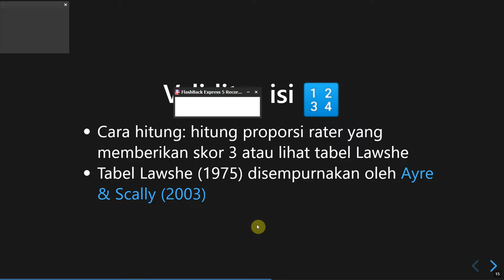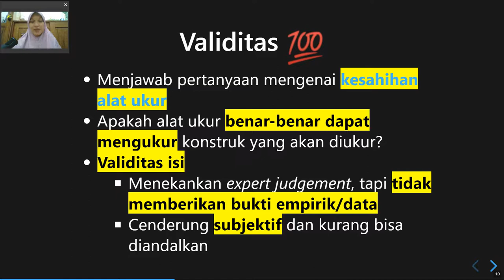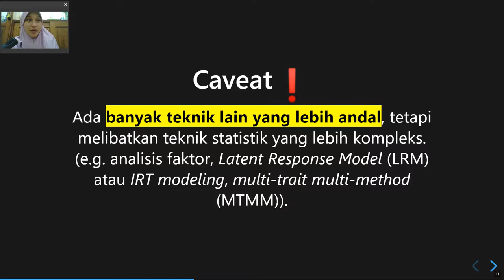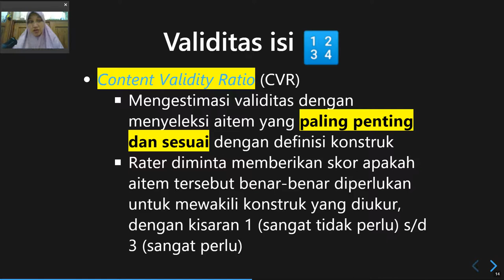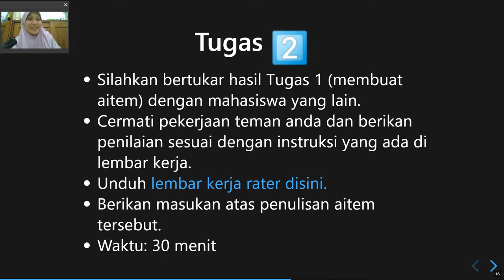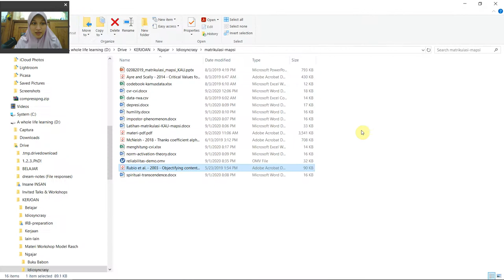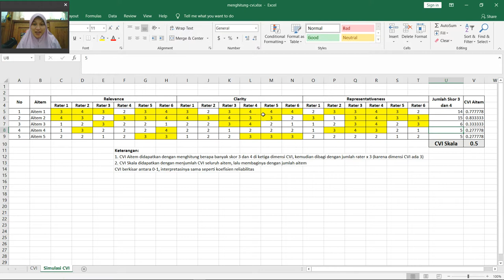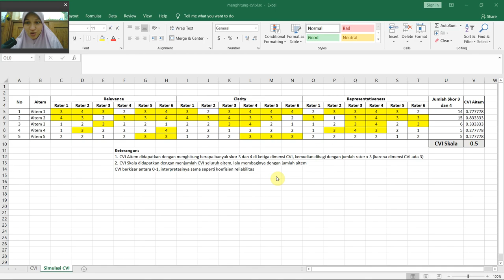Matrikulasi KAU Mapsi Sesi 2: Bagian 2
Di bagian ini saya menjelaskan mengenai validitas isi dan cara estimasi validitas isi dengan menggunakan Content Validity Index (CVI) dan Content Validity Ratio (CVR).